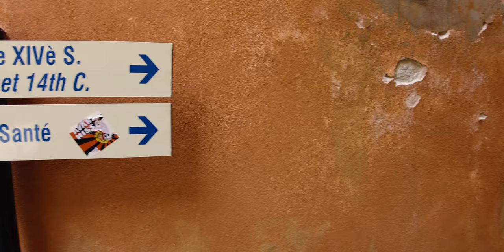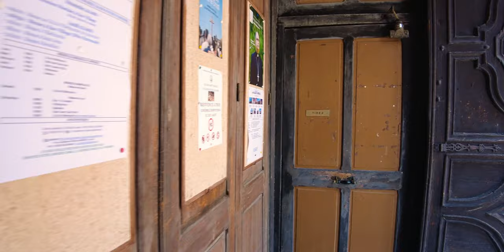Villefranche-sur-Mer 🇫🇷 Most Colorful City in the French Riviera | Côte d'Azur 4K Walk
Villefranche-sur-Mer is located on the French Riviera, between Nice and Monaco, on the Mediterranean Sea. It enjoys a very mild climate: high cliffs shelter it from the east, west, and north winds. The south, open to the sea, is nevertheless protected by the narrowness of the roadstead, except during rare but spectacular winter gales.

00:00 City entrance, shops & restaurants
02:30 The Old Town
08:29 Rue Obscure
10:07 Upper Old Town
13:05 Church of Saint-Michel-de-Villefranche-sur-Mer and surroundings
16:53 Lower Old Town
18:51 The Port and Chapelle Saint-Pierre
23:28 La Citadelle and Darse de Villefranche-sur-Mer

How to get to Villefranche-sur-Mer:
From Nice, the easiest is to take the train from Nice-Ville to Villefranche (it will take you 7 min only). You can also take the bus from Port Lympia (there is a  tramway stop) and then take bus 15 from the Port Lympia/Arson stop (a 15-minute journey). Get off at the Octroi bus stop and walk for 5 minutes to the Old City.
From Monaco, there is a train that will take you to Villefranche in 30 minutes.

📌 Location: Villefranche-sur-Mer (06)  - France
Date recorded:  Wednesday, August 10th, 2022 at 2PM

HISTORY OF VILLEFRANCHE-SUR-MER
In 1295, Charles II of Anjou, Count of Provence, understood the strategic importance of this site, located on the borders of his territory. In order to encourage the inhabitants to come back and populate the seaside, he granted them a tax exemption. The village was thus named Villa Franca.

The city became the only maritime gateway to the States of Savoy until the construction of the port of Nice in the eighteenth century, and it drew its income from all the merchant ships that docked at the port (Villefranche rights). During the 18th century, the city lost its maritime and port importance with the construction of the Lympia port of Nice. Villefranche-sur-Mer is no longer the leading cruise port in France, having been overtaken by Marseille in 2008.

THINGS TO DO IN VILLEFRANCHE SUR MER

1. THE OLD VILLAGE
The old village district is a maze of narrow streets that wind from the shore to the heights of the city. The houses are picturesque, old and colorful. Venture into this tangle of stairs, narrow streets and pedestrian passages to get a good feel for the authentic life of the village. In passing, admire the church of Saint-Michel, the chapel of Saint-Pierre des Pécheurs, the Citadelle Saint-Elme, and the Rue Obscure dating from 1260.

2. THE CITADELLE
The citadel of Villefranche-sur-Mer (known as Fort Saint-Elme) is a remarkable achievement of the Duke of Savoy dating from 1554 to 1557, with its moats dug into the rock.

3. THE PORT OF LA DARSE
The port of La Darse is the first and largest port of Villefranche-sur-Mer. The first dock was built in the 16th century, at the same time as Fort Saint-Elme. It was then enlarged in the 18th century, with the addition of an arsenal and a shipyard. At the time, it was an important defense port for the House of Savoy.

4. THE VIEW FROM THE SAINT-MICHEL PLATEAU
The Saint-Michel plateau is a small district perched between the Moyenne Corniche and the Grande Corniche. From a height of more than 300 meters, it offers a splendid view of Beaulieu-sur-Mer and the villa Kerylos below, the peninsula of Saint-Jean-Cap-Ferrat, and the roadstead of Villefranche.